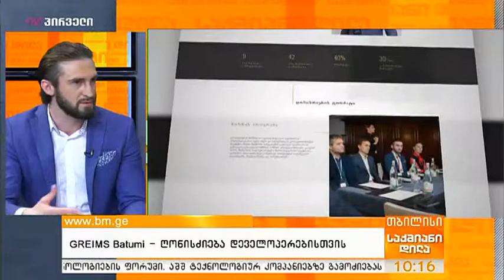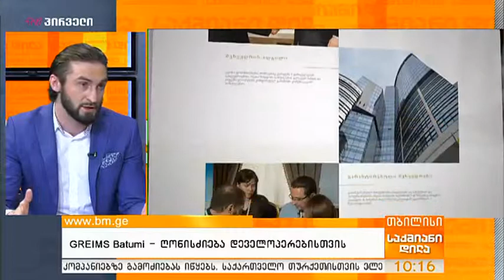Business Morning on TV Pirveli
CEO of Global Promotion Group participated in "Business Morning" on TV Pirveli.